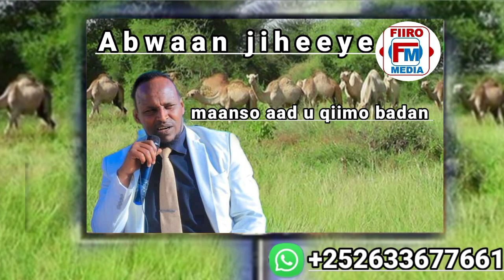Abwaan jiheeye iyo maanso aad u qiimo badan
wixii sugaan ah eed hayso fadlan noogu soo dir lambarka shaashada ka muuqda